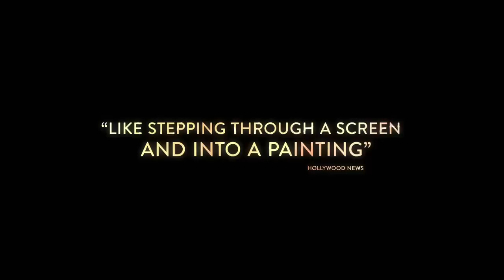Madame Bovary TRAILER 1 (2015) - Mia Wasikowska, Ezra Miller Drama HD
The beautiful wife of a small-town doctor engages in extra marital affairs in an attempt to advance her social status.